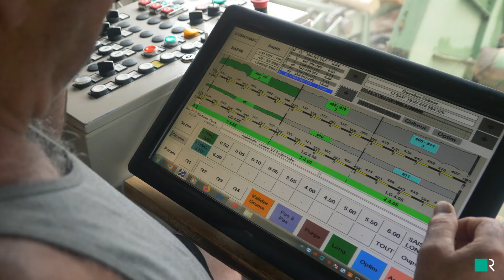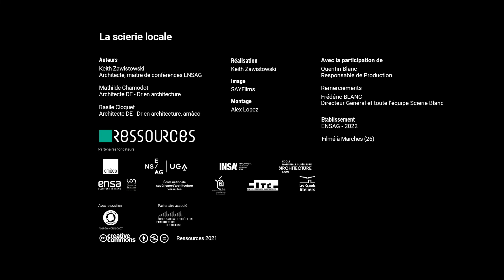04 RESSOURCES BOIS SCIERIEINDUSTRIELLE ECONOMIE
Auteurs : K. Zawistowski, M. Chamodot, B. Cloquet
Image : SAYFilms
Montage : A. Lopez
Réalisé dans le cadre du projet Ressources